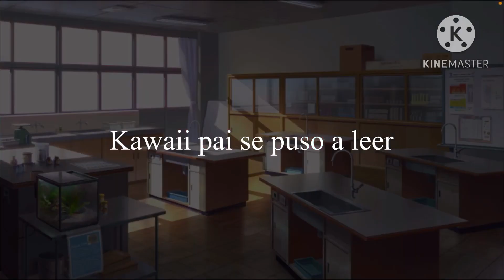La venganza de kawaii pai cap 3 tem 1